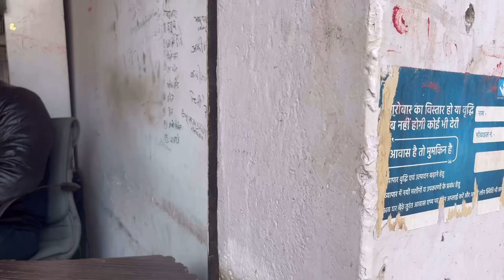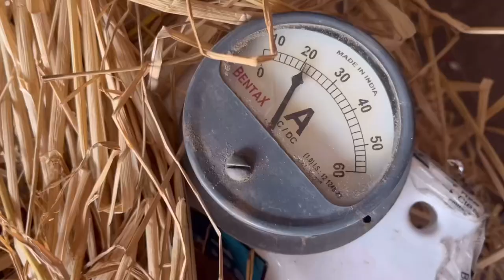TOPI BAAZ SALESMAN ~ Nokari के liye कुछ भी 🤓